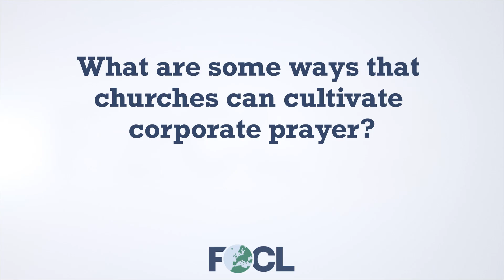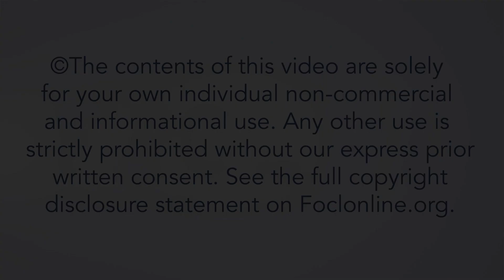What are some ways that churches can cultivate corporate prayer? - Mike Betts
Mike Betts leads Relational Mission, a network of churches which is part of the global Newfrontiers family. Relational Mission works predominantly in the UK and mainland Europe but with growing connections across the world and includes some 70 churches of which 30 are church plant and pioneering situations. Here he answers questions related to his talk "Strong Foundations: The Prayers of Many," given at the 2022 European Leadership Forum.

22INT28A7